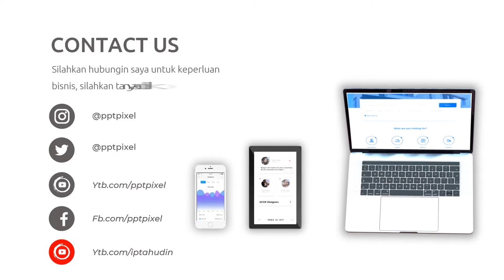Video Promosi Fashion, Wanita, Perempuan, Terbaik, Elegan, Modern, Simple, Trendy, Terkini, Menarik,